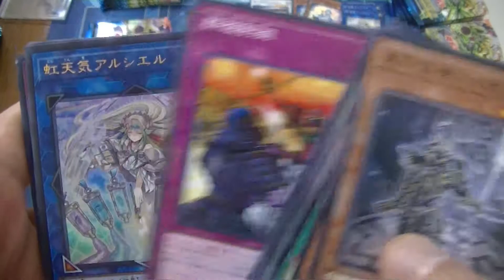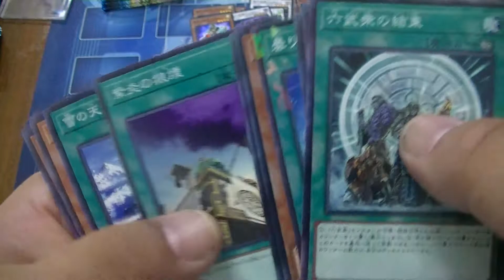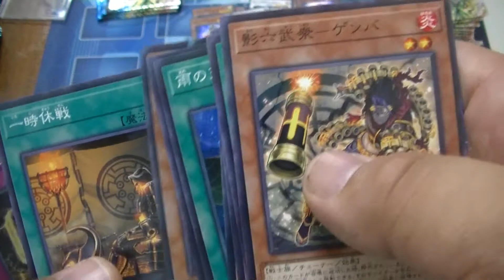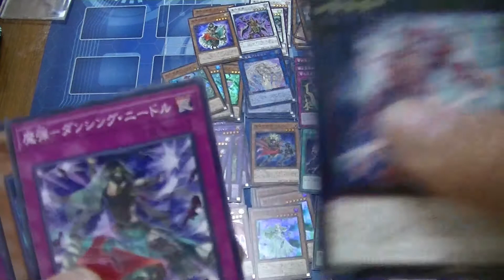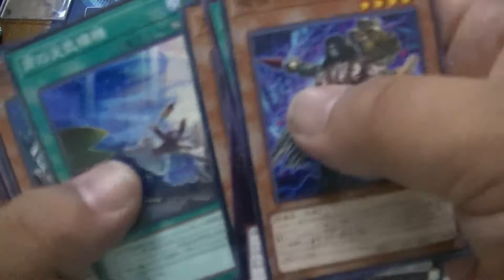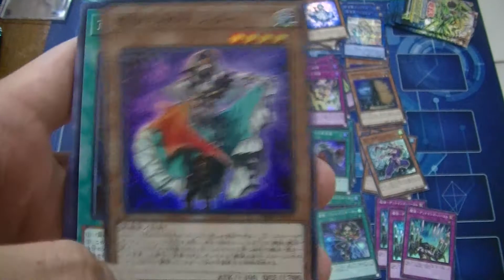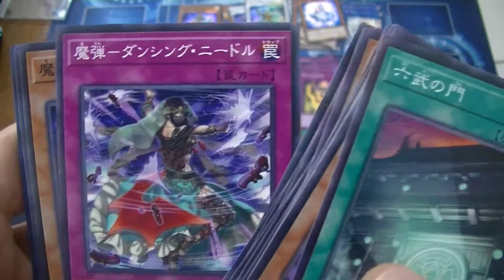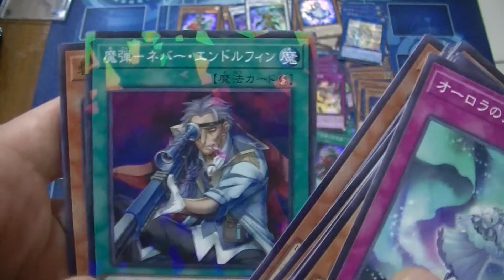【遊戯王】デッキビルドパック 開封検証 後編 プレゼントあります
ご応募方法は

●ほしいとコメント　　締め切りは８月末マデ

締め切りは八月末
抽選会は９月１日　ＬＩＶＥ配信で行います！！

新企画！！
遊戯王、ミニ四駆動画はじめました！！！

しろっこ　はこちらから

ご応募方法は